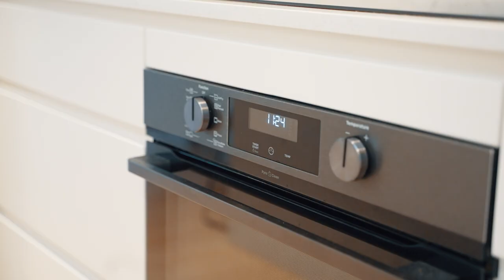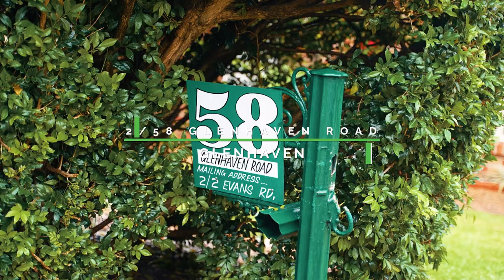Property Intelligence Media - Call us on 1300 20 30 38 - 2/58 Glenhaven Road, Glenhaven